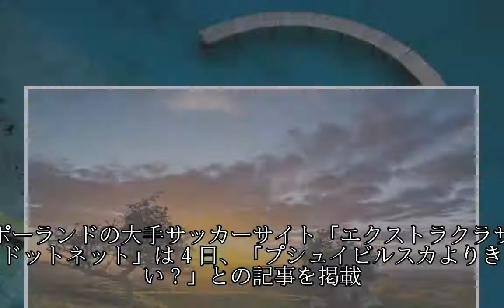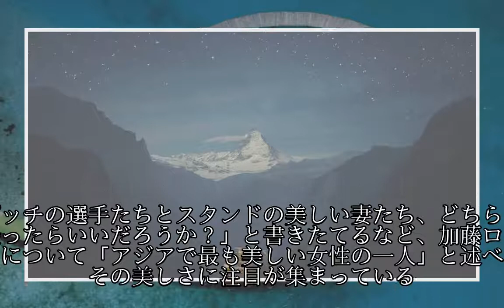加藤ローサ ポーランドでも注目！松井のチームメートの妻と“競争”